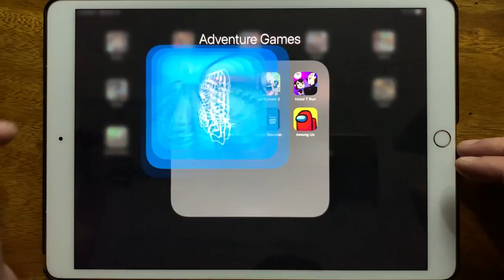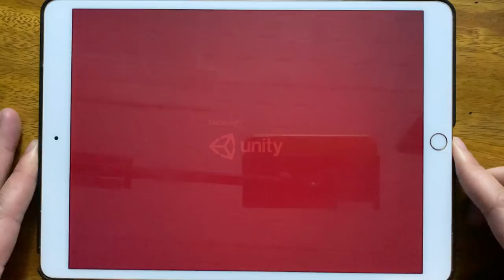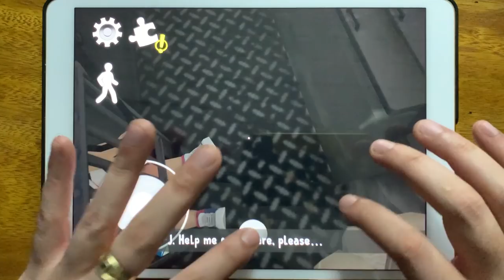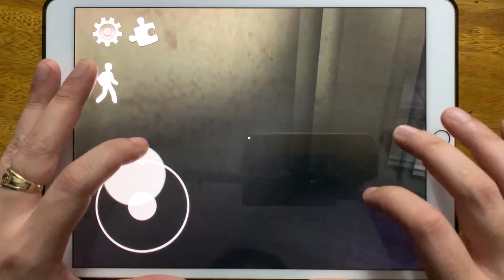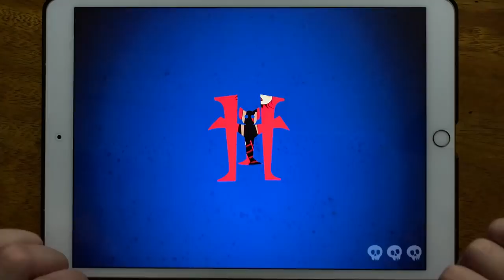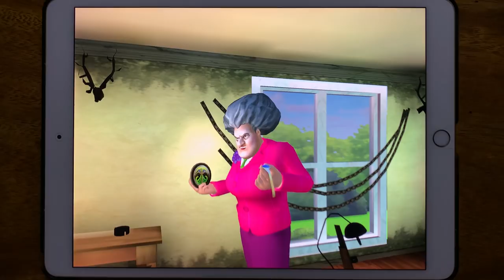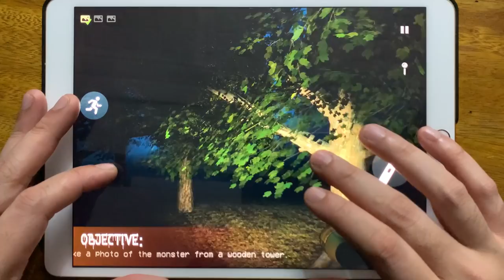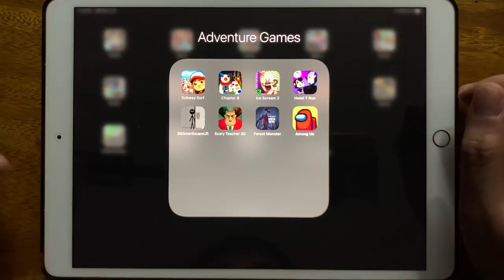Subway Sufers, Piggy Chapter 8, Ice Scream 2, Hotel T Run, Stickman Escape Lift, Scary Teacher 3D...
Subway Sufers, Piggy Chapter 8, Ice Scream 2, Hotel T Run, Stickman Escape Lift, Scary Teacher 3D, Forest Monster, Among Us